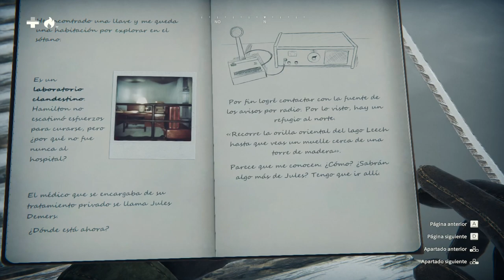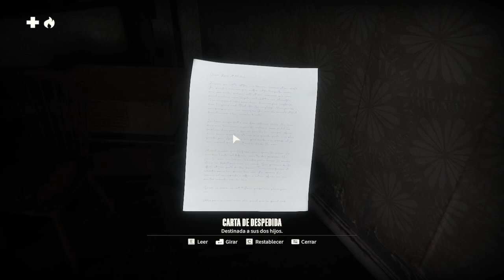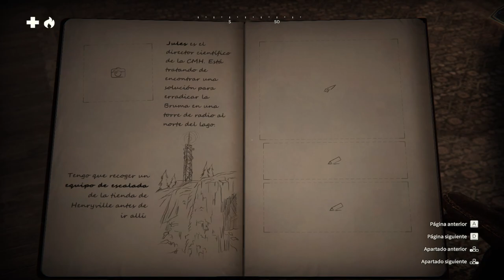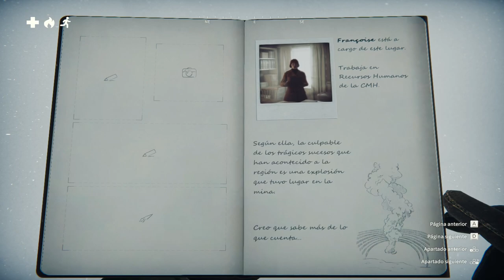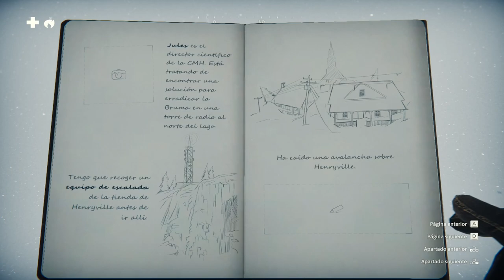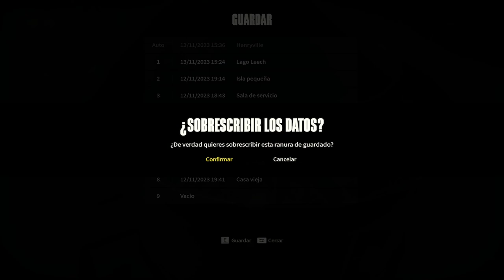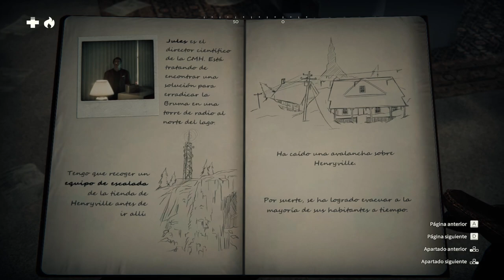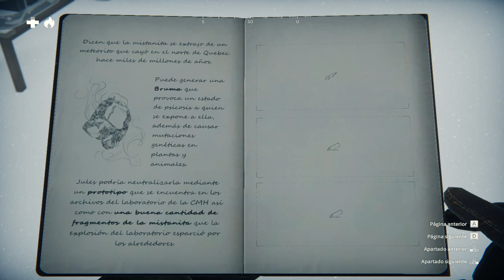Kona II: Brume - Capítulo 3 - Lago Leech - Gameplay - Español - Walkthrough - Aventuras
Norte de Quebec, 1970. Una extraña bruma está alejando a un pueblo minero de su tranquila realidad y alterando el equilibrio de la naturaleza. ¿De dónde procede?
Asume el papel del detective Carl Faubert y sumérgete en los misterios surrealistas de Kona.
Recorre los paisajes nevados del norte de Canadá y descubre que no estás completamente solo. Encuentra a más personas en tu situación (tanto víctimas como supervivientes de la nefasta avalancha) y desvela la oscura verdad que oculta la bruma.

Capítulo 3 del gameplay de "Kona II: Brume".
Juego de aventuras desarrollado por Parabole y publicado en 2023.